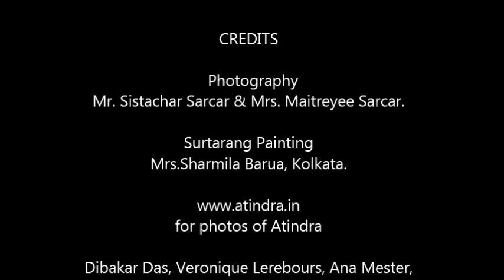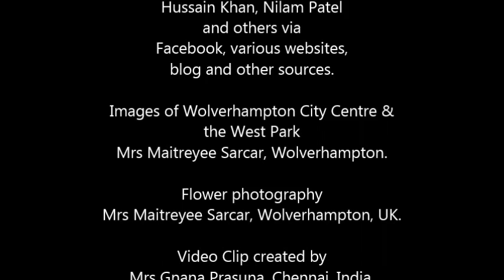Sri Atindra Sarvadikar - Raag Gorakh Kalyan - SURTARANG' on 101.8 WCR FM - 10th Nov 2013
Sri Atindra Sarvadikar Vocal -  Raag Gorakh Kalyan for
SURTARANG' on 101.8 WCR FM on 10th Nov 2013.

CREDITS
Photography
Mr. Sistachar Sarcar & Mrs. Maitreyee Sarcar.

Surtarang Painting
Mrs.Sharmila Barua, Kolkata.

for photos of Atindra

Dibakar Das, Veronique Lerebours, Ana Mester,
Saleel Tambe, Sumanta Bhattacharyya,
Parthasarathi Mukherjee, Madhur Kulasekar,
Hussain Khan, Nilam Patel
and others via
Facebook, various websites,
blog and other sources.

Images of Wolverhampton City Centre &
the West Park
Mrs Maitreyee Sarcar, Wolverhampton.

Flower photography
Mrs Maitreyee Sarcar, Wolverhampton, UK.

Video Clip created by
Mrs Gnana Prasuna, Chennai, India.